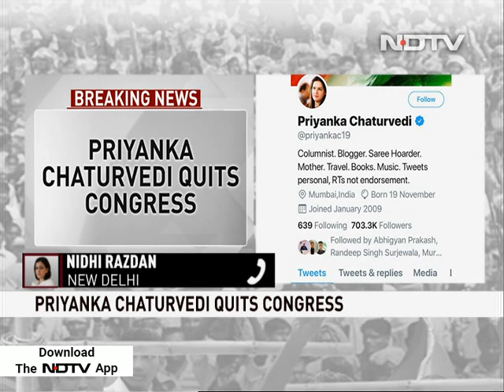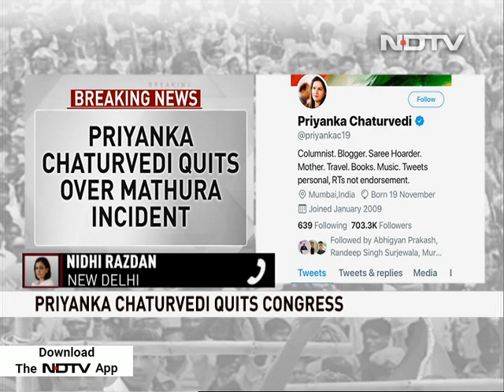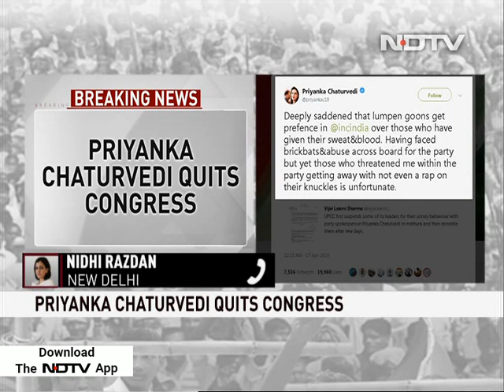Congress's Priyanka Chaturvedi Quits Party Day After Tweet Criticising It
Congress spokesperson Priyanka Chaturvedi quit the party last night, a day after publicly expressing her resentment in tweets. She was upset with her party bosses for taking back workers who had been thrown out for misbehaving with her. "Lumpen goons" get preference in the Congress over those who had "given their sweat and blood", she wrote in her tweet.